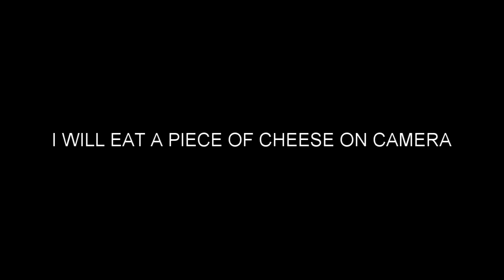Basically my upload schedule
venti :
я пробудил смертных